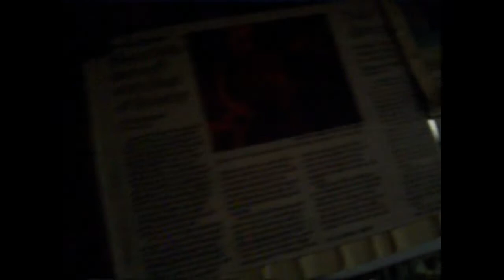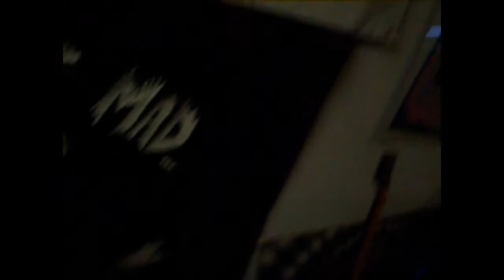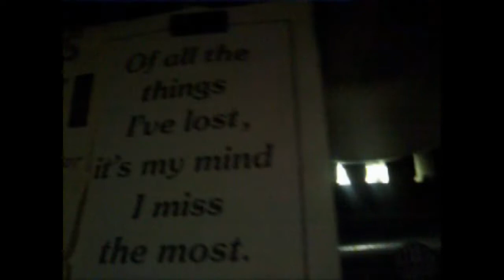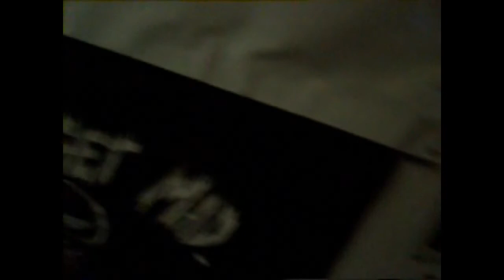Ron Snyder Pitch 12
So you've been waiting?